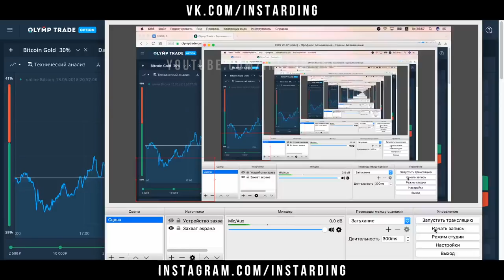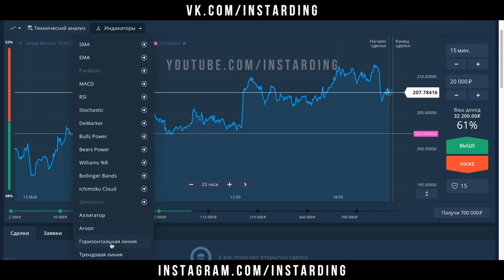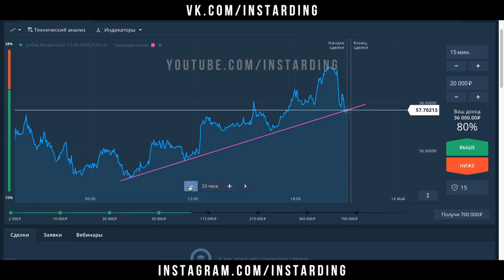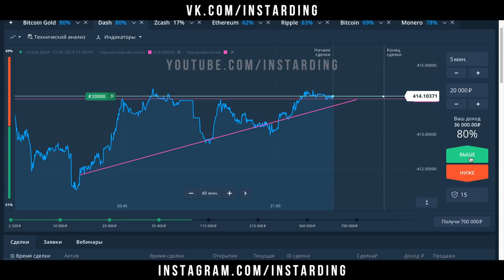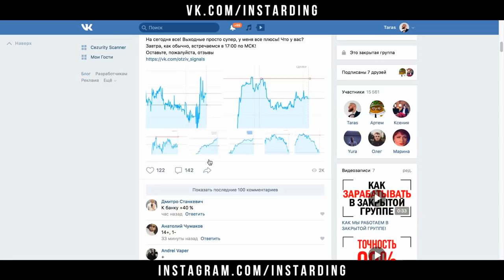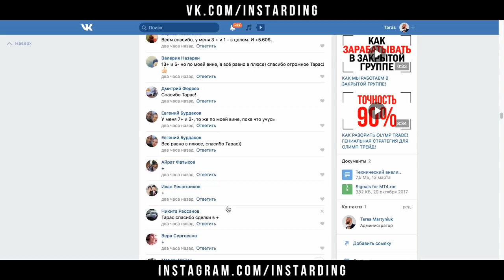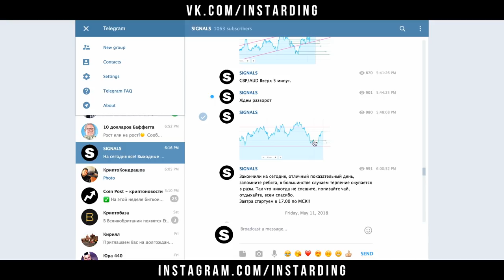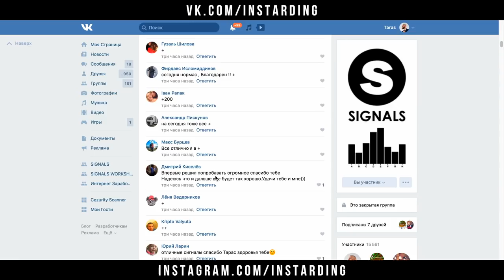160 000 ЗА 7 МИНУТ НА OLYMP TRADE! ЗАРАБОТОК НА КРИПТОВАЛЮТЕ НА ОЛИМП ТРЕЙД!